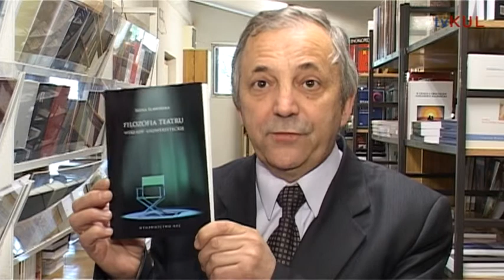Spotkania autorskie: Irena Sławińska "Filozofia teatru. Wykłady uniwersyteckie"